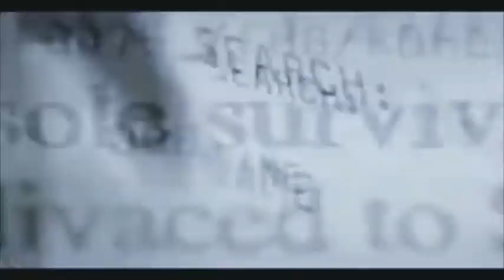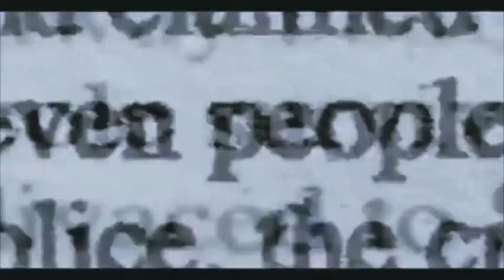A - Reece - Off The Rip (Unofficial Music Video)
Plz Enjoy This Vid Guys